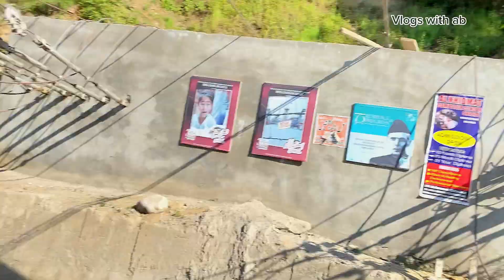Exploring kashmir || Beauty of kashmir🏔️||Neelum valley🏞️|| @vlogs_with_ab 10kview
Traveling to sharda village what a beautiful morning view 😳🌄

Keywords..

vlog meaning
how to start a vlog
vlog ideas
vlog pronunciation
types of vlogs
what is vlog and blog
types of youtube channels
how to start vlogging with phone
vlog examples
vlog definition and example
how to make a vlog with phone
Vlogs with ab
Vlogswithab